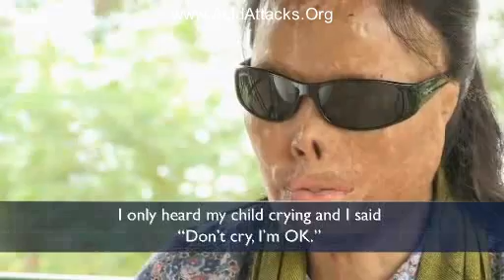Acid Attack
Help Cambodian Acid Attack Victims start a new lease on life. Cambodian Acid Survivors Charity (casc) needs your help!

attack acid in tv9 latest telugu news videos. tv9 telugu news channels live Strangers attacks on woman Tv9 online news streaming telugu tv9 channel online acid attack tv9 telugu news channels tv9 telugu news live tv Attack on married woman tv9 telugu news online telugu news online tv9 Acid attack tv9 telugu news live on good morning america Attack Chawla petrol pump telugu tv9 channel telugu tv9 online for Ameneh Bahrami to Cyril Machingura ideo productions National Highway gender violence discriminations the Dr Parkers self inflicted jonathan paula Israeligeneral burn injuries pakistan news Chandra Frank Arafat Matovu Braam Hanekom disfigurement disfiguration Bangladesh Rakesh Vicky Iranian human rights bethany store severe burns Acid attacks victim onlinevideos compensation mahalodotcom sentenced blinding attacks Dau Village school ATTACK face afghanistan retribution fundraising activistify ahmadinejad educational electronics Afghanistan marenahalli suvarnanews Harassments kannadanews bangladesh disfigured disguise sentence attacked pardoned blind going Iran discussion